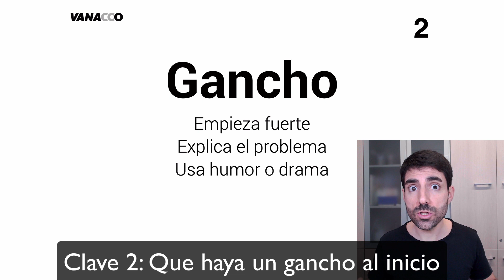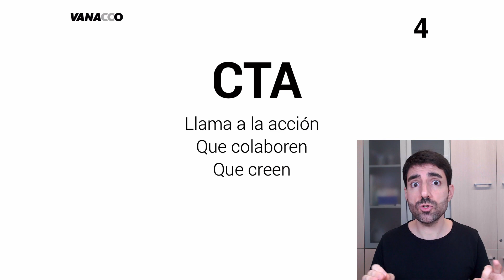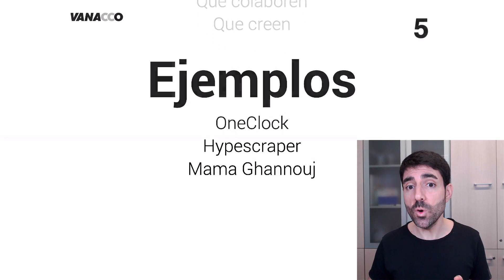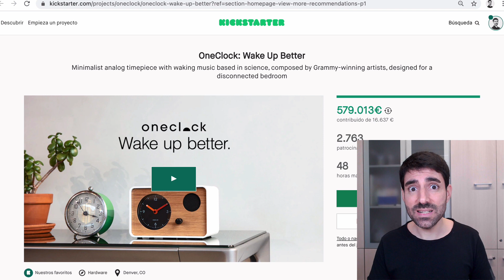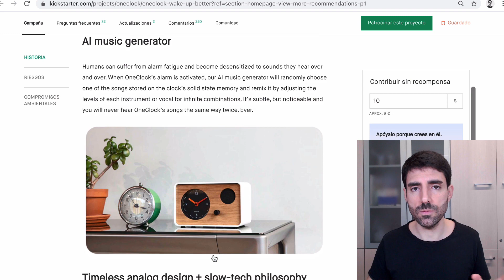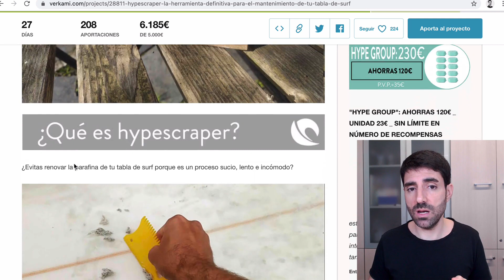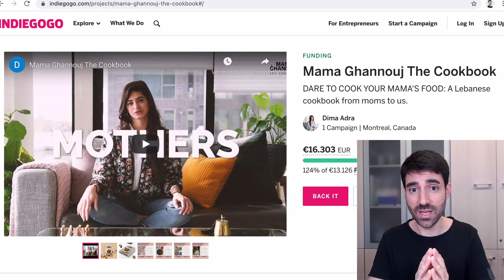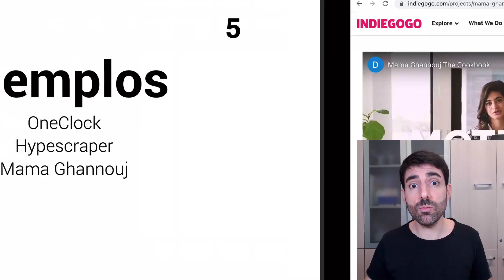¡Lo que NO DEBE FALTAR en el VÍDEO para tu proyecto! 😉 Vlog #644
¿Qué estructura debe tener un buen vídeo para presentar un proyecto? 🤔 ¿Cómo plantear el mensaje y motivar a la audiencia? 🤩 Lo vemos con 3 ejemplos y 4 claves imprescindibles para vuestros proyectos. 🚀